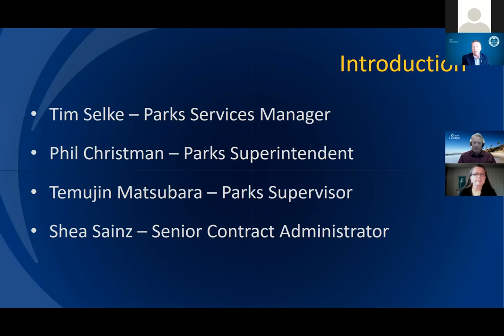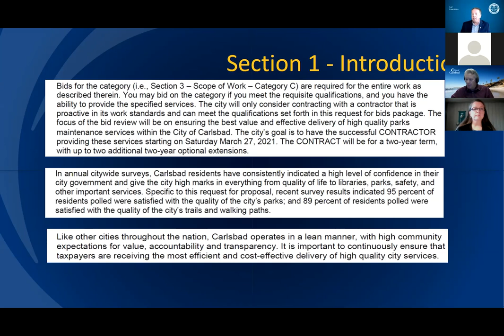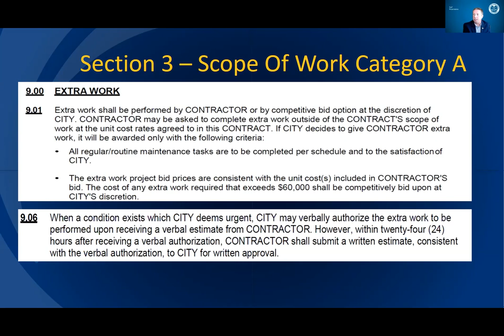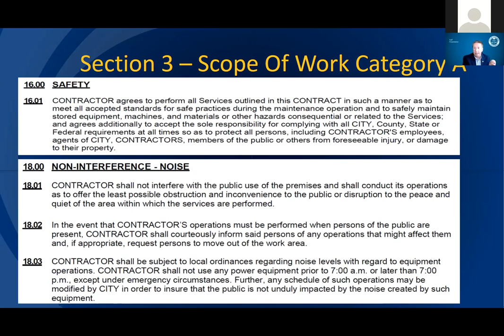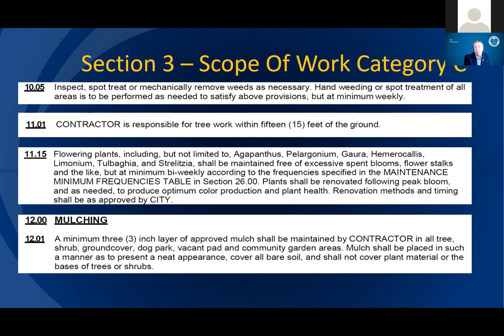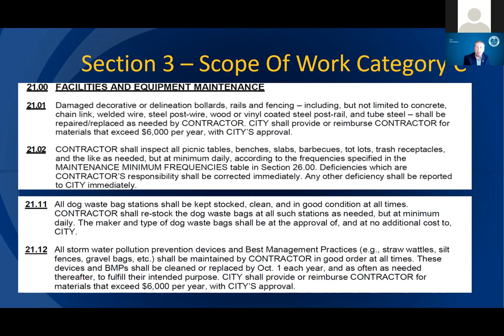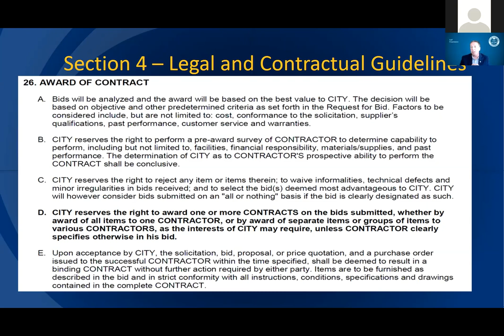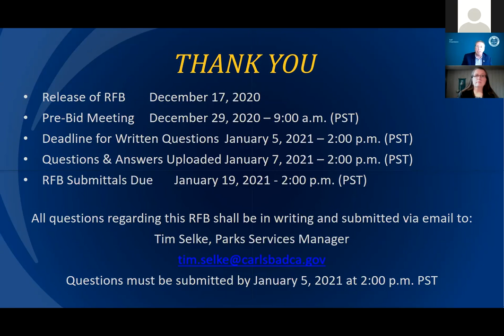RFB 21-02 (re-bid) video